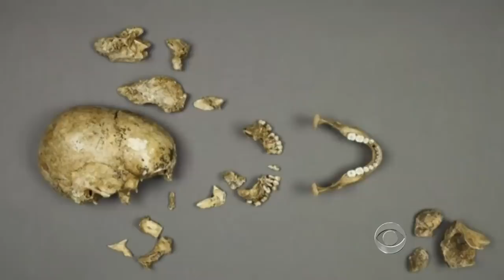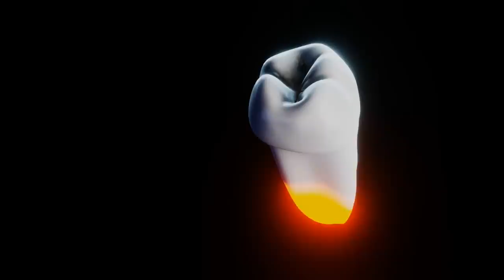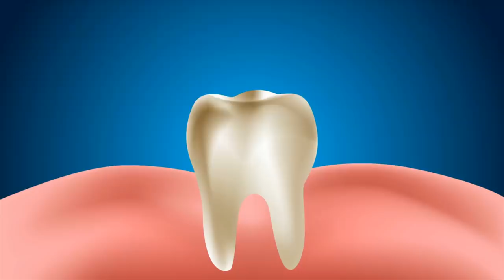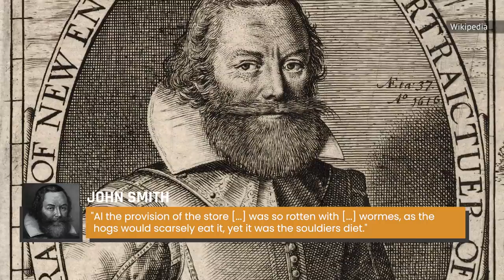Hands Down The Creepiest Items Recovered From Jamestown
The English began exploring North America in the late 16th century, but it wasn’t until 1607 that they built their first permanent settlement, in Jamestown, Virginia. Jamestown had a difficult beginning — during the settlement’s first 20 years, its population dropped from 500 to 60. In 1698, Jamestown’s statehouse burned down, effectively ending the settlement altogether.
In 1994, the Jamestown Rediscovery Project set out to uncover some of the hidden artifacts beneath the original settlement. Although the project was originally only supposed to last for 10 years, archaeologists continue to uncover fascinating artifacts. These are hands-down the creepiest items recovered from Jamestown.

The remains of a cannibalized teen | 0:00
Teeth with cavities | 2:29
A child's leather shoe | 3:37
Insect remains | 4:18
Combs | 5:19